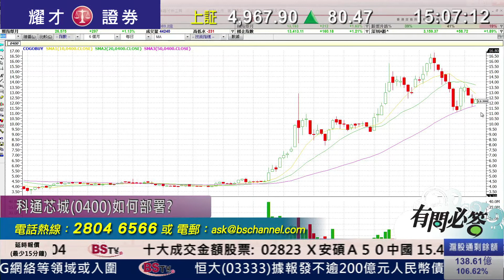耀才財經台 有問必答 鍾蔚茵 植耀輝﹣有問必答：2905、2727、1299